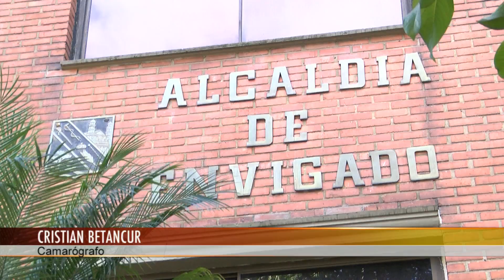Habitantes de la Loma de El Escobero piden mayor seguridad en el sector [Noticias] - TeleMedellin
Preocupados se encuentran los habitantes de la Loma de El Escobero por la falta de presencia de policía en ese sector, piden que el municipio de Envigado y de El Retiro se unan para mejorar esta situación.